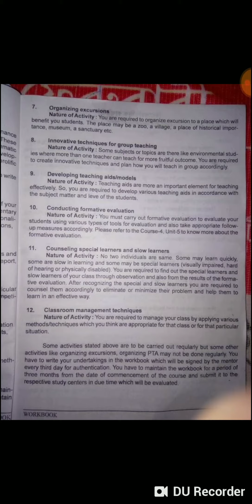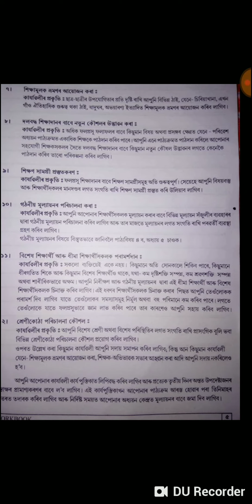Maintenance of Workbook🌈, Teacher Diary, SCERT, Assam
This is an instruction video about Teacher Diary writing under SCERT (Deled), KKHSOU Assam